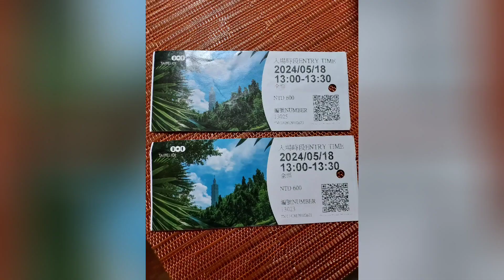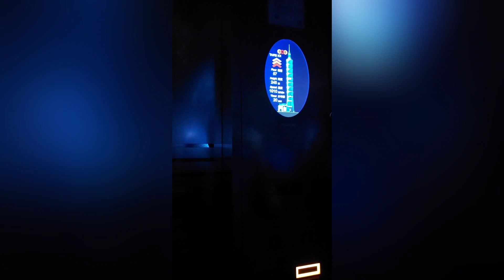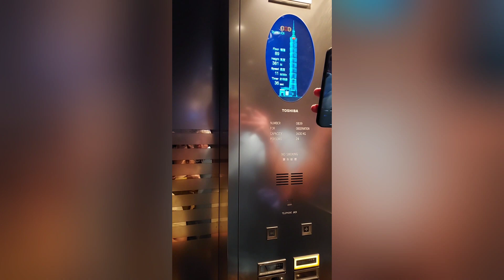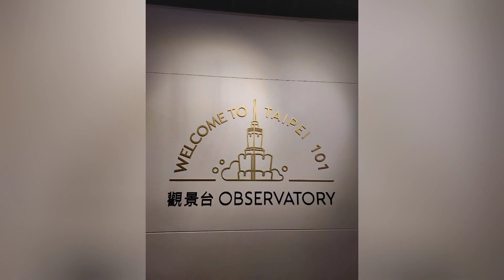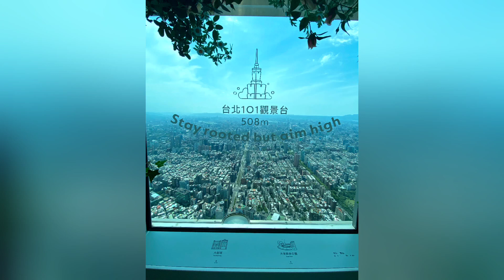THINGS TO DO AT TAIPEI 101/Taiwan Travel 2024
Welcome to Taipei 101. Wondering how long to stay ?
When you book a schedule you may have access to 89th floor or even 101st floor.  For NTD600 we had access to both 89th and 101st floor.
An SOF Production:
Samsung Galaxy Note
Music and Sound by: Bandlab and Kinemaster
Edited: CapCut